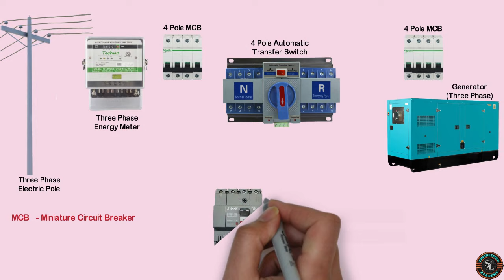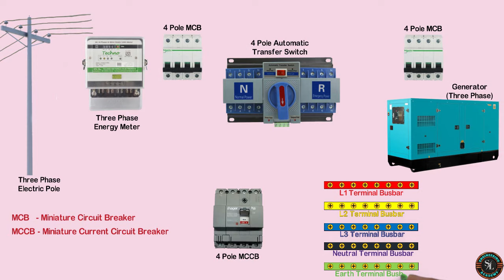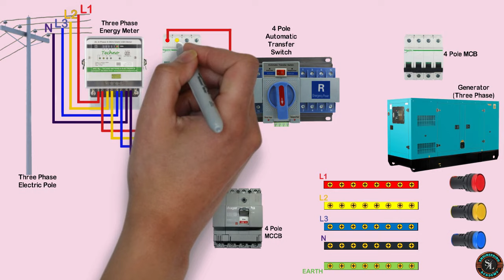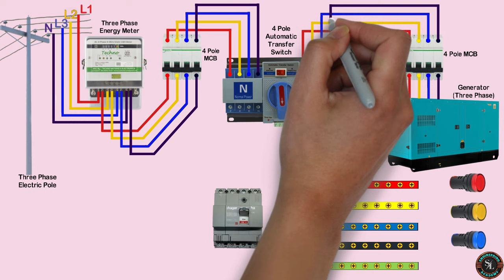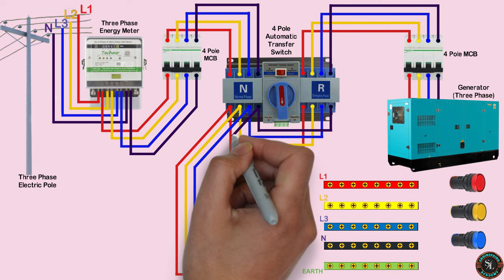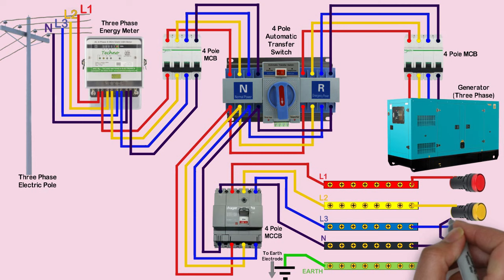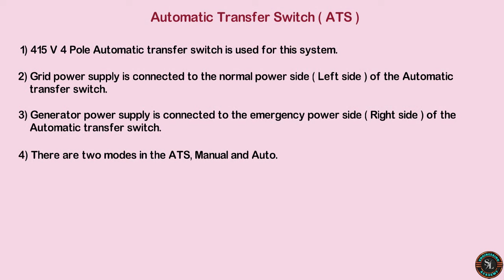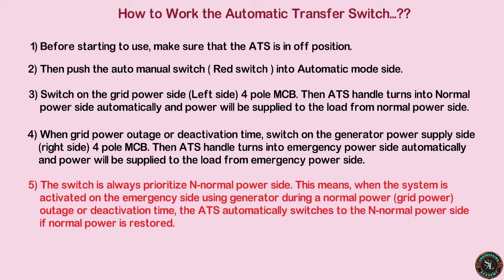Automatic Transfer Switch (ATS) Changeover for 3 Phase / Three Phase ATS Wiring Diagram / Explained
This video is explained about Three phase automatic transfer switch (ATS). This is used as a automatic changeover switch.

Two Way Switch Connection / How to Wire 2 Way Light Switch / Staircase Wiring with 2 Way Switch

2 Gang 2 Way Switch Connection / How to Wire Two Gang Two Way Switch / Explain with Circuit Diagram